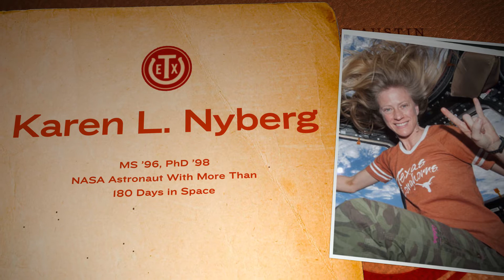2014 Distinguished Alumna Karen Nyberg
Nyberg is a NASA astronaut. She has logged more than 75 million miles and over 180 days in space, including the 123rd shuttle mission in 2008 and a five-month stint on the International Space Station in 2013. Nyberg received a patent in 1994 for a robot-friendly probe and socket assembly she designed while serving as an undergraduate intern at NASA, and her graduate research on the thermoregulation of spacesuits was published in four academic journals. She is the recipient of the Joyce Medalen Society of Women Engineers Award and the University of North Dakota Sioux Award.